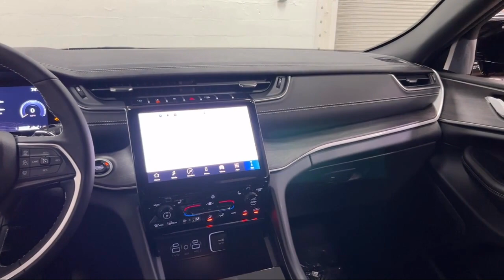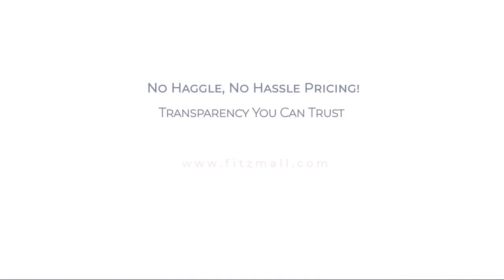2024 Jeep Grand Cherokee Limited 4x4 Clearwater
2024 Jeep Grand Cherokee Limited 4x4 - Stock Number: J170477 - VIN: 1C4RJHBG9RC170477.

Give us a call at or visit our for more information about this or any of our other vehicles.

Fitzgerald Chrysler Jeep Clearwater New
28253 US Highway 19N